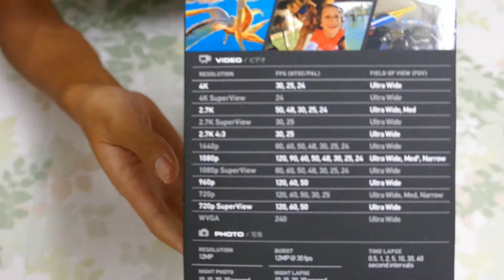【UNBOXING】Go Pro Hero4を購入したけど初期不良で返品しました(火曜日に届きます) 4K映像 4K放送 新元号 令和になっても頑張ります